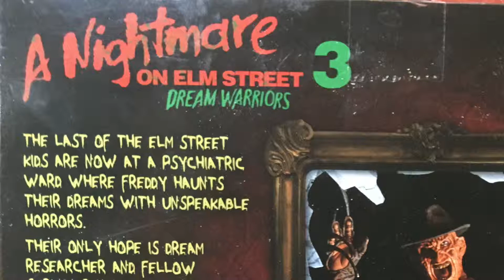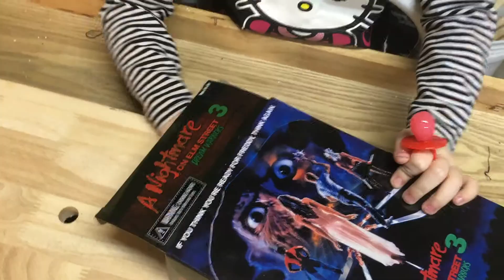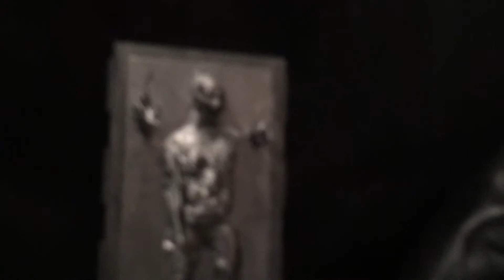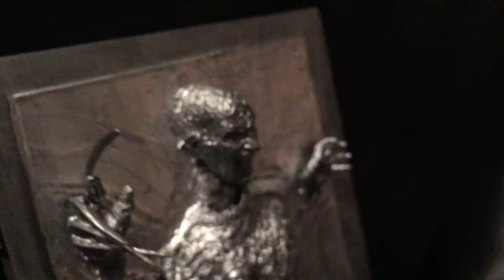Klingon Unboxing NECA Dream Warriors Freddy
Klingon Unboxing of a NECA Freddy Dream Warriors figure.  Check out what I made with the extra pieces!